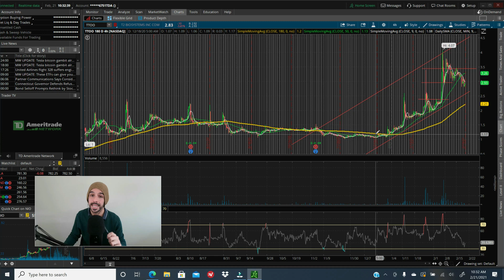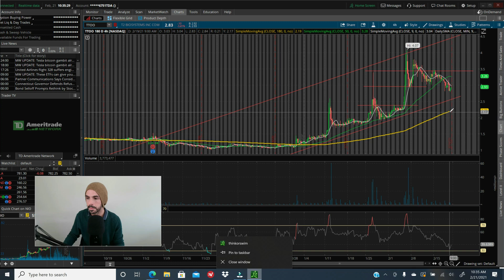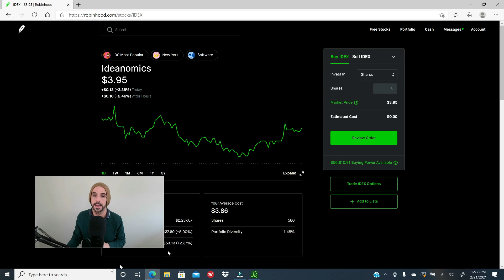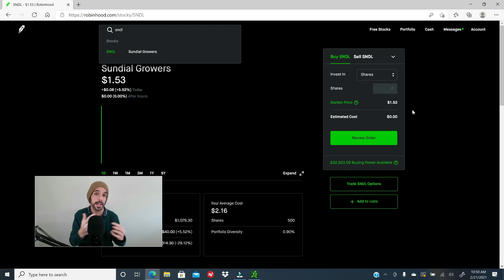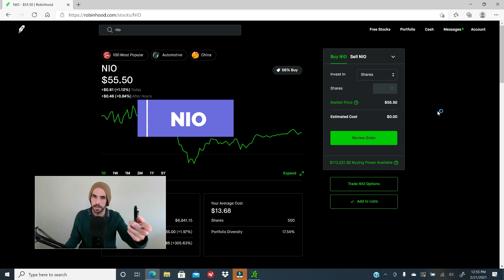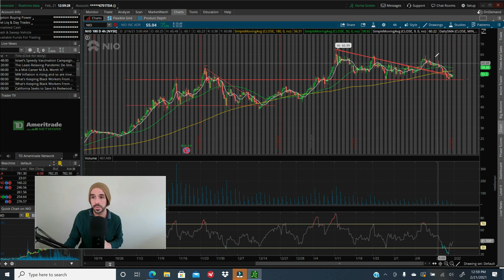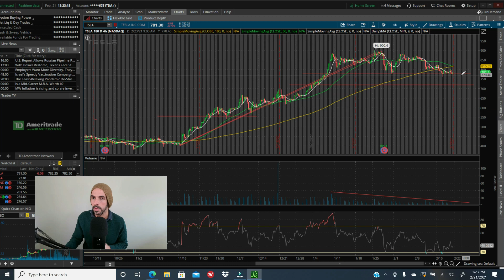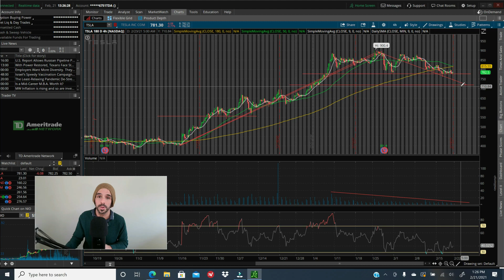💲CÓMO TOMAR UN TRADE CON TTOO, IDEX, SNDL, NIO AND TESLA... 💸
Este canal esta dedicado al Mercado Bursátil de los Estados Unidos, Inversiones en acciones a largo plazo, mediano plazo, compra y venta de acciones en un mismo dia, análisis técnico, trading de opciones y mucho mas.
Todos nuestros videos son publicados tanto en Inglés, así como también en Español, de modo que puedas escoger tu idioma de preferencia.